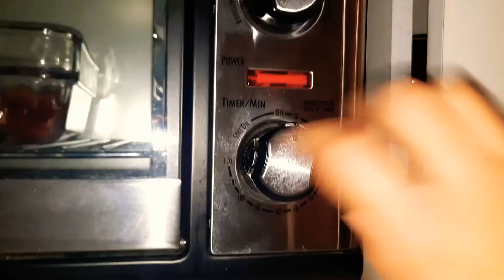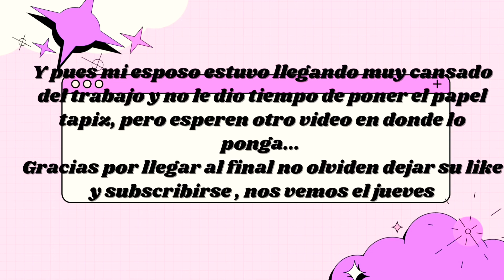LIMPIEZA EXTREMA ANTES DE DECORAR PARA NAVIDAD🧹/QUE SUSTO TUVIMOS🐀/HACEMOS COSTILLITAS A LA BBQ😋/